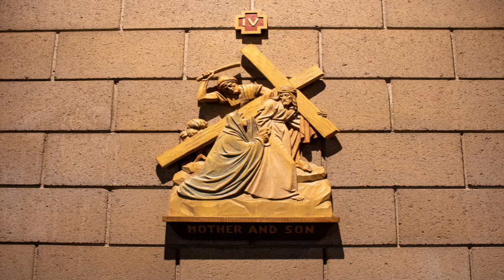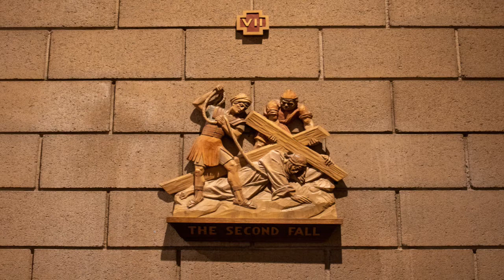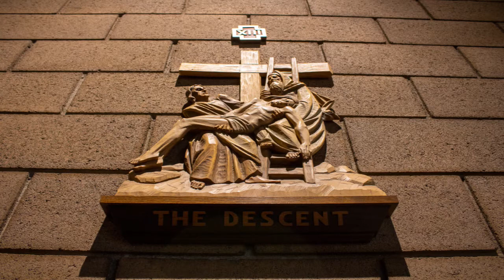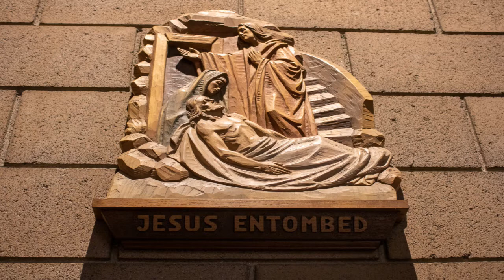Stations of the Cross 3.12.2021 - Deacon Alan Holderness with Jennyann Fracasso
Thank you for joining us for The Stations of the Cross, a 14-step Catholic devotion that commemorates Jesus Christ's last day on Earth.

Today's Stations of the Cross is graciously lead by Deacon Alan Holderness with Jennyann Fracasso.